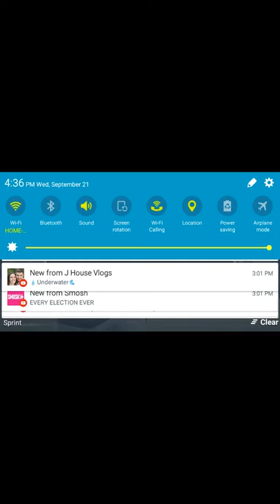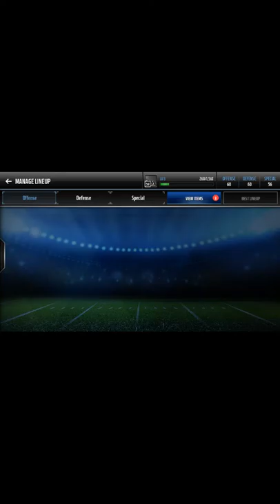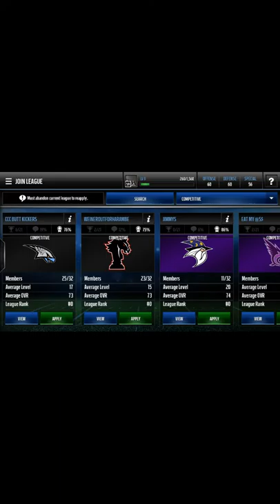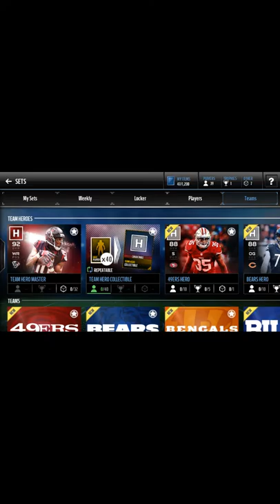Madden Mobile Packs opening